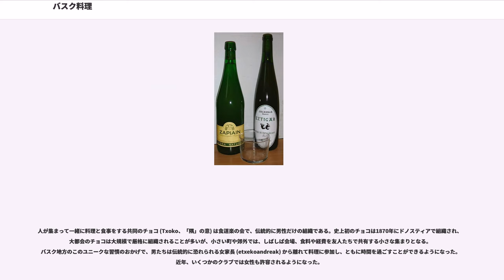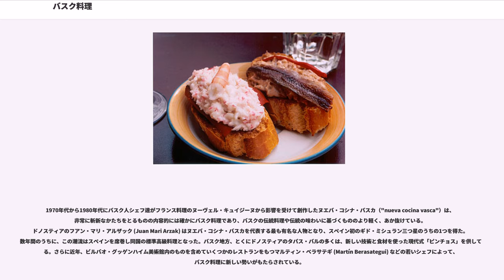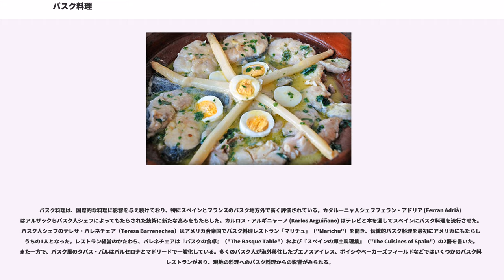バスク料理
バスク料理（バスクりょうり、バスク語:Euskal sukaldaritza）とは、スペインとフランスの間に居住するバスク人の間で作られ発展してきた料理である。それには、肉と魚の炭火焼き、マルミタコ、子羊の煮込み料理、タラ料理、トロサの豆料理、レケイティオ産のパプリカ、ドノスティアのピンチョス、イディアサバル産の羊乳のチーズ、チャコリ・ワイン、およびギプスコア県のシードルが含まれる。

バスク料理は、海ともう一方の肥沃なエブロ谷からの豊富な産物の影響を受けている。バスク州の山がちな地形は、魚介類中心の沿岸料理と、肉や燻製肉、豊富な種類の野菜、豆、淡水魚、および塩タラが中心の内陸料理との違いを生み出している。フランスとスペインの影響も強く、国境の両側の料理の有名な違いには反対側ではめったに見られない南バスク産の発泡性ワインのチャコリや、北バスク産のガトー・バスク (Biskotx) やジャンボン・ド・バイヨンヌなど典型的なバスクの食料品も含まれている。

また、バスク人も新たな移民、貿易と探索から得た新しい食材や技術を素早く吸収した。スペインとポルトガルから追放されたユダヤ人はバスク地方に定住し、至るところにチョコレート産業、今日もバイヨンヌで名高い製菓産業、およびより幅広い菓子類とペストリーの伝統を興した。また、バスク人は新世界産のジャガイモとトウガラシを受け入れ、バスク料理に取り込んだ。後者はハム、ソーセージをはじめバスク料理で頻繁に使用される食材であり、バスク地方各地にはトウガラシ祭りが存在し、特にエスプレットとプエンテ・ラ・レイナのものが有名である。

食文化はバスク文化の中心であり、ジョディオにはガストロノミー博物館がある。

バスクの料理と食材に加え、この地域には食事の準備と食事を分かち合う方法に関してユニークな特徴がある。
シードル・ハウス ("Sagardotegiak") は、ドノスティアの周囲の丘陵地帯、特にアスティガラガ付近の名物である。これはふつう巨大なシードル（りんご酒）の樽を置いた、田舎風の大きなレストランである。ほとんどいつも塩タラのオムレツ、直火で焼かれたティーボーンステーキ、およびクルミとマルメロペーストを添えた雌羊の乳のチーズのような田舎風メニューが置いてあり、りんご酒を高い場所からまっすぐグラスに注いで供する。シードル・ハウスは年内のうち数カ月のみ開かれている。

チキテオ ("txikiteo") とはバルのタパス（前菜）のはしごをすることで、スペイン中でみられる習慣であるものの、何百人もの人々が古い町の通りをクロケット、トルティージャ、スライスしてあぶったパン、または魚介類を専門とするバルからバルへと渡り歩くドノスティアのチキテオはその最たるものであるが、パンプローナやビルバオでも盛んである。

人が集まって一緒に料理と食事をする共同のチョコ (Txoko、「隅」の意) は食道楽の会で、伝統的に男性だけの組織である。史上初のチョコは1870年にドノスティアで組織され、大都会のチョコは大規模で厳格に組織されることが多いが、小さい町や郊外では、しばしば会場、食料や経費を友人たちで共有する小さな集まりとなる。バスク地方のこのユニークな習慣のおかげで、男たちは伝統的に恐れられる女家長 (etxekoandreak) から離れて料理に参加し、ともに時間を過ごすことができるようになった。近年、いくつかのクラブでは女性も許容されるようになった。

1970年代から1980年代にバスク人シェフ達がフランス料理のヌーヴェル・キュイジーヌから影響を受けて創作したヌエバ・コシナ・バスカ（"nueva cocina vasca"）は、非常に斬新なかたちをとるものの内容的には確かにバスク料理であり、バスクの伝統料理や伝統の味わいに基づくもののより軽く、あか抜けている。ドノスティアのフアン・マリ・アルザック (Juan Mari Arzak) はヌエバ・コシナ・バスカを代表する最も有名な人物となり、スペイン初のギド・ミシュラン三つ星のうちの1つを得た。数年間のうちに、この潮流はスペインを席巻し同国の標準高級料理となった。バスク地方、とくにドノスティアのタパス・バルの多くは、新しい技術と食材を使った現代式「ピンチョス」を供している。さらに近年、ビルバオ・グッゲンハイム美術館内のものを含めていくつかのレストランをもつマルティン・ベラサテギ (Martín Berasategui) などの若いシェフによって、バスク料...